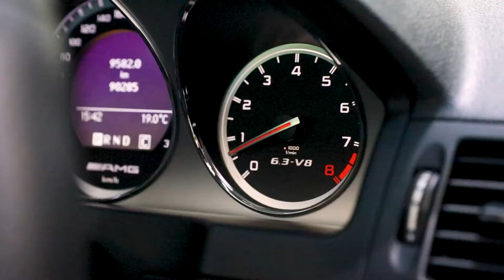Mercedes-Benz C63 AMG (2009) - EDIT